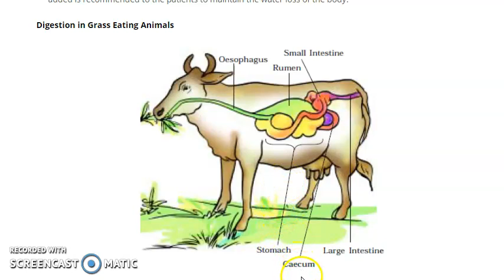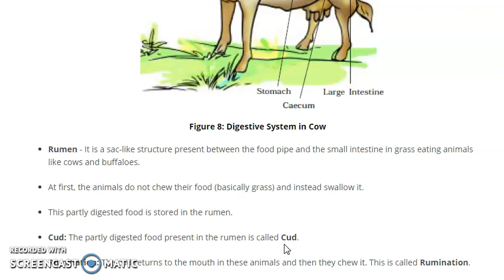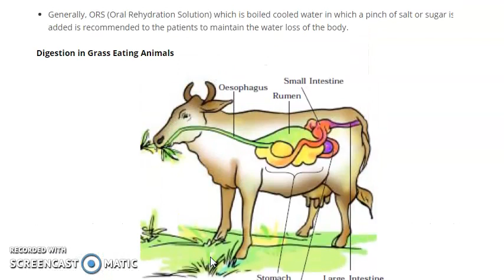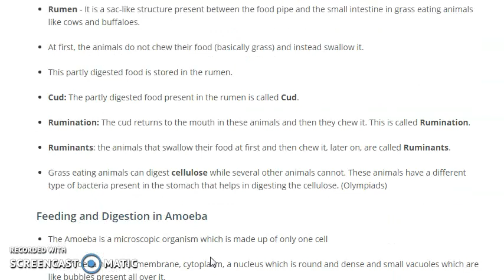Class VII Science | CH 2 Part 9 | topic- Digestion in Grass Animals | 28/04/2021 by Shuchi Yadav